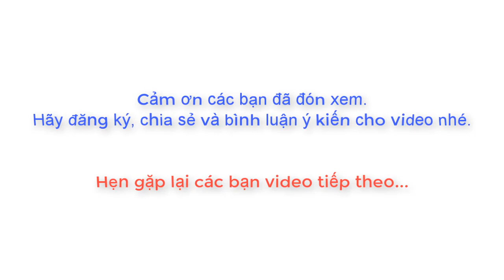Cách làm hoa từ đằng bằng vải nỉ | Hoa từ đẳng vải nỉ ❀ Handmade LTT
☞ Hướng dẫn cách làm hoa Từ đằng từ vải nỉ
- Handmade LTT muốn truyền tải thông điệp "bạn sẽ làm được" đến
 với mọi người để  thấy cuộc sống đơn giản hơn thông qua chuỗi video
 của kênh Handmade LTT tự làm thủ công.
- Handmade LTT sẽ thực hiện loạt video hướng dẫn cách làm hoa  thủ công tự làm trang trí nhà và lớp học.

* Chuẩn bị dụng cụ:
- Giấy, vải nỉ..
-  Kéo, kim chỉ
- Súng bắn keo, keo nến
- Que làm cành.
☞ Like - bình luận & chỉa sẻ nếu bạn thích video này. Cảm ơn bạn đã xem video, chúc tất cả mọi người sớm có các sản phẩm ưng ý do tự tay mình làm nhé.

© Bản quyền thuộc về Handmade LTT ☞ Không Reup !!!